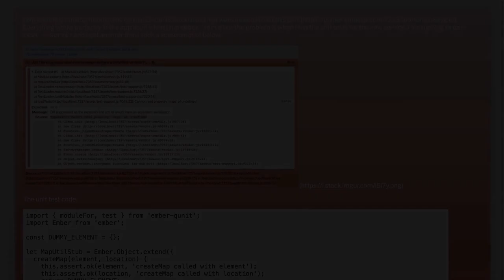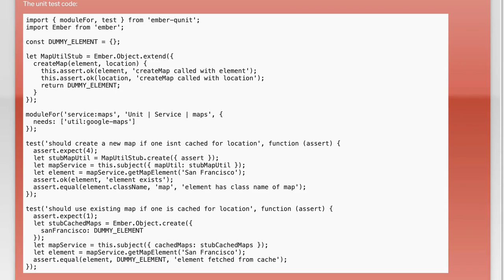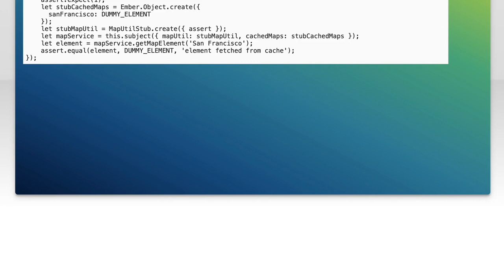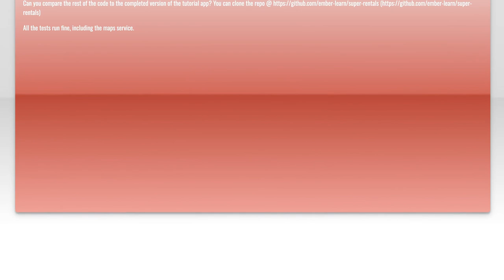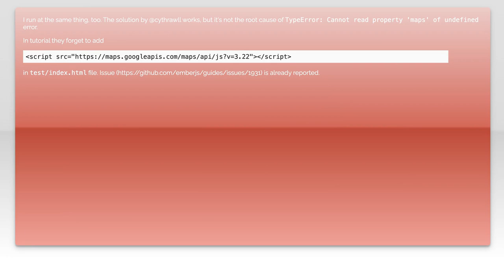Ember JS tutorial: TypeError: Cannot read property 'maps' of undefined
javascript: Ember JS tutorial: TypeError: Cannot read property &#39;maps&#39; of undefined

Related to: javascript, ember.js, ember-testing